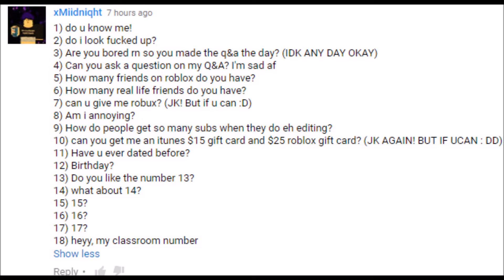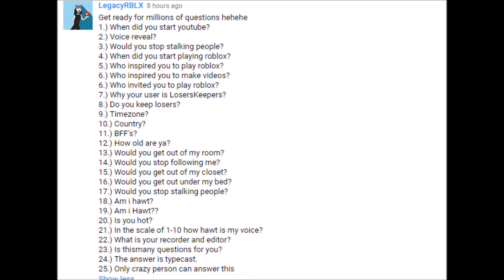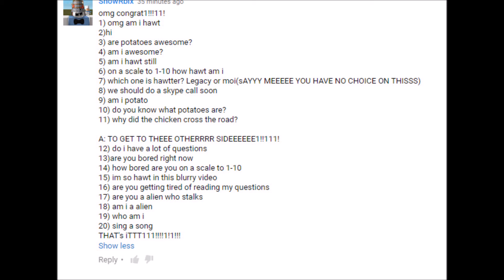Q&A Part one | beautiful singing !11 (2 lazy 4 full video)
PART 2 COMING SOON AMIGOZZZ
now for that 1 question, bandicam and wmm bc i suck
legacy
snow
sami
destiny
errin
val
ect im 2 lazy
kayla
matt
Credit 2 toby fox for making the song !11 i donot own any  music in this vid except my hot voice